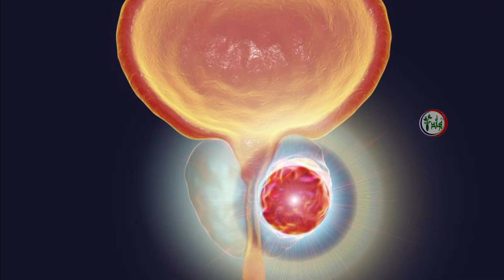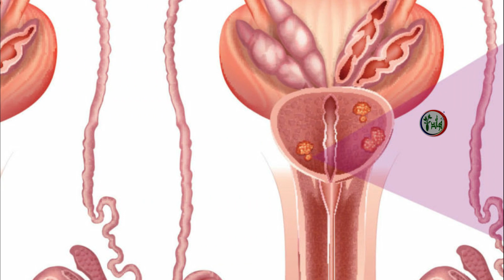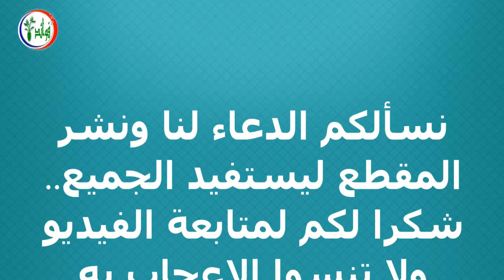علاج طبيعي للبروستاتا وقوة الرجال ملعقة واحدة كل صباح على معدة فارغة وسوف تستعيد البروستاتا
جميع الرجال يبحث عن علاج طبيعي للبروستاتا وقوة الرجال، تعرف على كيفية صنع أفضل علاج طبيعي لقوة البروستاتا وتضخمها. يكفي أن تأخذ ملعقة واحدة من الخليط كل صباح على معدة فارغة ، وسوف تستعيد البروستاتا في غضون شهر. علاج التهاب البروستاتا نهائيا أفضل وأسرع علاج لتضخم البروستاتا ملعقة واحدة كل صباح على معدة فارغة وسوف تستعيد البروستاتا.
✅ هل تريد التبول بشكل أسرع وأقوى !؟ جرب هذه التقنية المجنونة عن مشاكل البروستاتا، عندما لا تستطيع التبول...

7 علامات إذا رأيتها على جسمك فاعلم أنها تشير بقرب اصابتك بالفشل الكلوى تعرف عليها فوراً